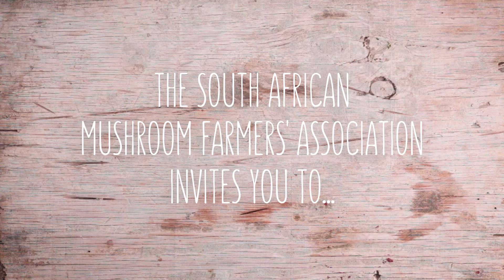Mushroom and Shepherds Pie Blend